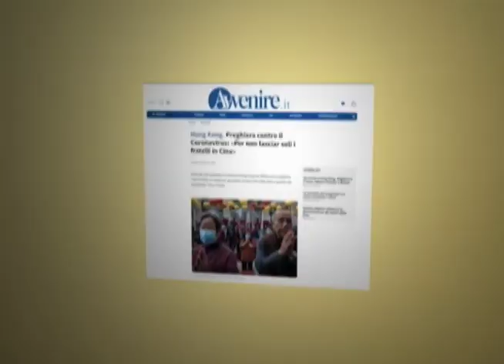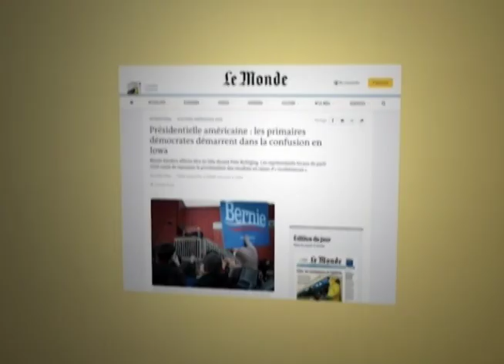Canção Nova Notícias - Edição da Manhã - 04/02/20